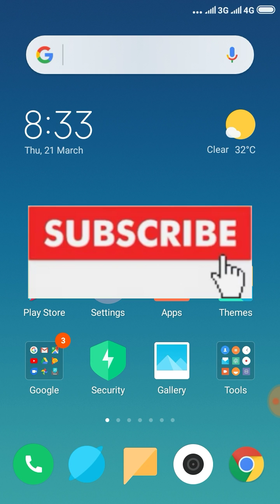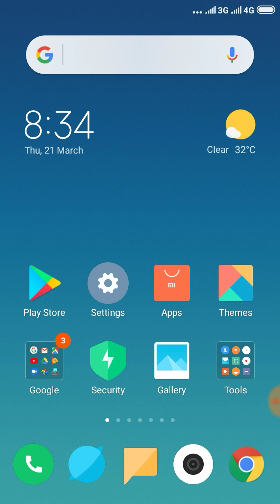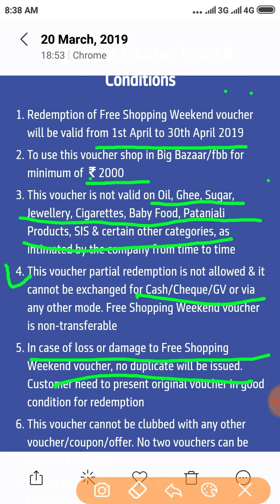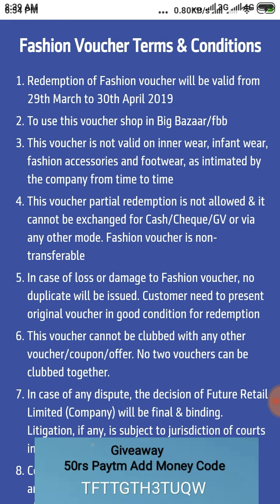BigBazaar Free Shopping Weekend 29-31 March,Shop for 3000 and get 3000 back Terms and conditions exp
Previous video Link(Earn 200 rs for free)
Big Bazaar Free Shopping Weekend Sale: 29-31 March: Shop for 3000 and get vouchers & Cashback worth 3000

Schedule of Free Shopping Weekend Sale

This Big Bazaar Sale will be between 29th March to 31st March 2019.

What are the Terms and Conditions for Big Bazaar Free Shopping Weekend Offers:

Big Bazaar Voucher Terms & Conditions
Redemption of Free Shopping Weekend voucher will be valid from 1st April to 30th April 2019
To use this voucher shop in Big Bazaar/fbb for minimum of 2000
This voucher is not valid on Oil, Ghee, Sugar, Jewellery, Cigarettes, Baby Food, Patanjali Products, SIS & certain other categories, as intimated by the company from time to time
This voucher partial redemption is not allowed & it cannot be exchanged for Cash/Cheque/GV or via any other mode. Free Shopping Weekend voucher is non-transferable
In case of loss or damage to Free Shopping Weekend voucher, no duplicate will be issued. Customer need to present original voucher in good condition for redemption
In case of any dispute, the decision of Future Retail Limited (Company) will be final & binding. Litigation, if any, is subject to jurisdiction of courts in Mumbai
Company reserves the right to modify or change any of the terms & conditions applicable to this offer at any time or suspend the offer completely
Company reserves the right to disqualify any person/ voucher from the benefits of the offer, if any fraudulent activity is identified
For more details, kindly contact store Customer Service Desk or the Big Bazaar Call Centre on 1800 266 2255 or email at

Future Pay Terms & Conditions
Customers shops for 3000 and gets 1000 FREE CASH in 10 instalments as follows
1000 FREE CASH shall be given as 100 on 3rd April 2019 & on 1st of every month from May 2019 – January 2020
Offer valid only once per bill /mobile number
Unutilized Monthly Credit balance will expire at end of each month. The same will be deducted from the Future Pay’s Big Bazaar Wallet
FREE CASH in Future Pay’s Big Bazaar Wallet will only be given on the mobile no. provided by Customer at the time of billing
Customer needs to download and register on the Future Pay App with the mobile number given at the time of billing to the cashier by 1st April 2019
FREE CASH in Future Pay’s Big Bazaar Wallet can only be redeemed at Big Bazaar, Food Bazaar, ezone, Hypercity & FBB Stores
In case the payment is done partially or fully by credit note, the offer will not be applicable
In case of any non-receipt of FREE CASH, physical bill need to be presented
Future Retail Limited (“Company”) reserves the right to change, amend, modify, suspend, continue or terminate all or any part of the offer at any time without notice
Future Pay Terms & Conditions will apply to the money in the Big Bazaar Wallet

Fashion Voucher Terms & Conditions
Redemption of Fashion voucher will be valid from 29th March to 30th April 2019
To use this voucher shop in Big Bazaar/fbb
This voucher is not valid on inner wear, infant wear, fashion accessories and footwear, as intimated by the company from time to time
This voucher partial redemption is not allowed & it cannot be exchanged for Cash/Cheque/GV or via any other mode. Fashion voucher is non-transferable
In case of loss or damage to Fashion voucher, no duplicate will be issued. Customer need to present original voucher in good condition for redemption
For more details, kindly contact store Customer Service Desk or the Big Bazaar Call Centre on 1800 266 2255

Like krne...